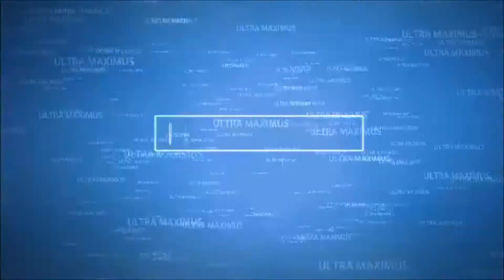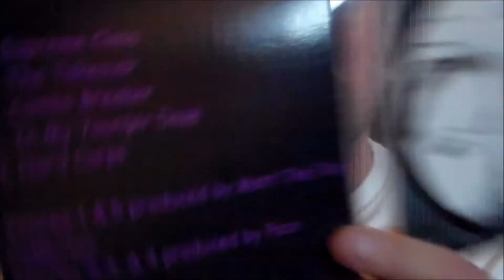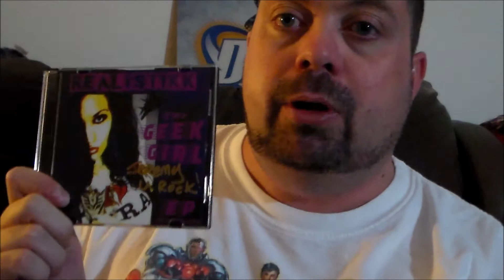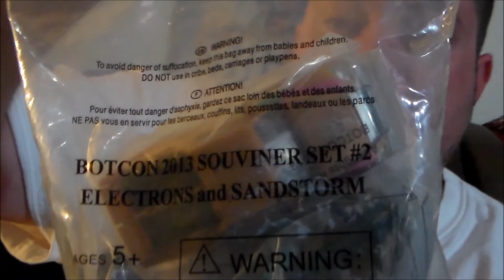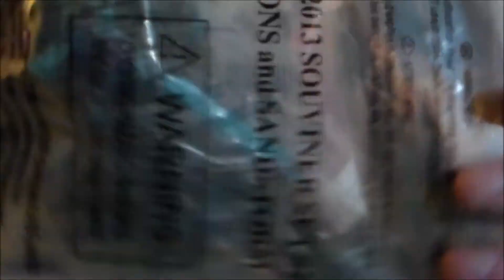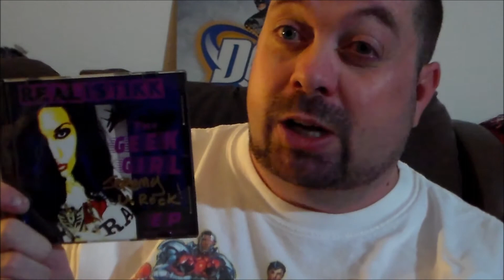Unboxing from Realistikk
This is an unboxing from a package I received from fellow youtuber Realistikk. Transformers: Sandstorm and Electrons G2 Botcon 2013. Check out her channels: